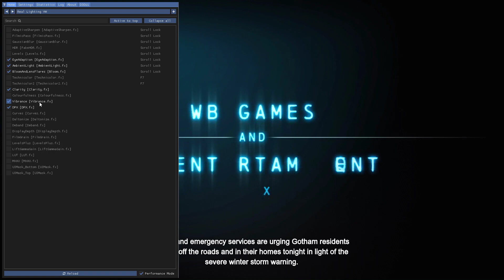Batman Arkham Origins 2023 | Part 1